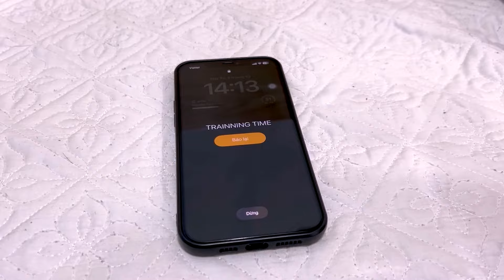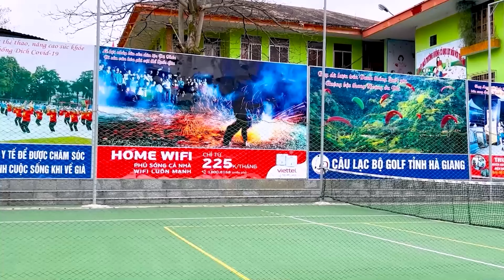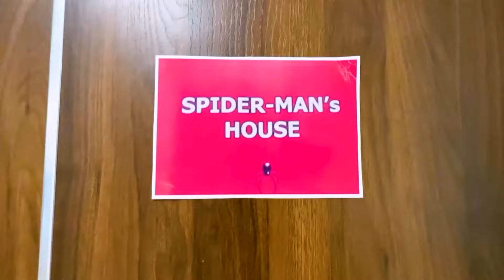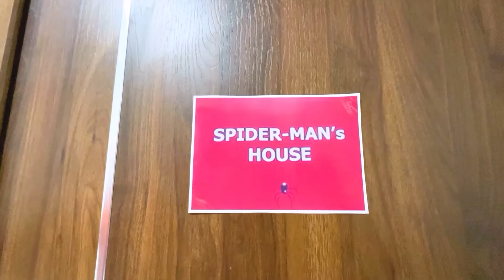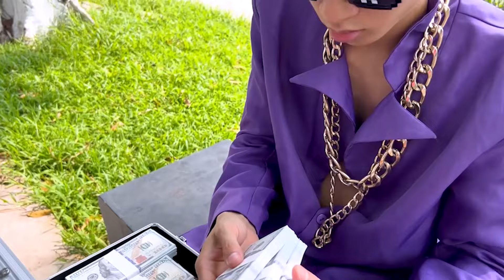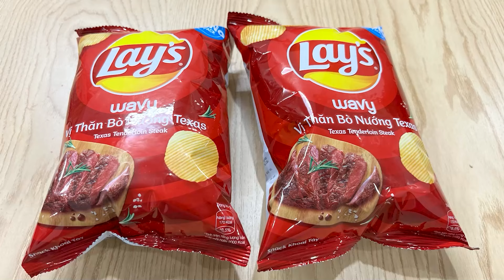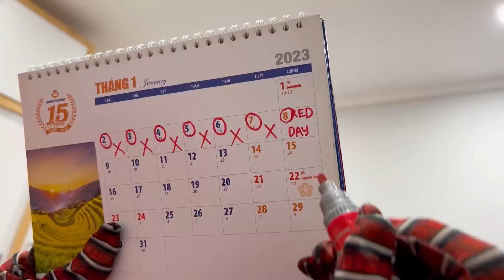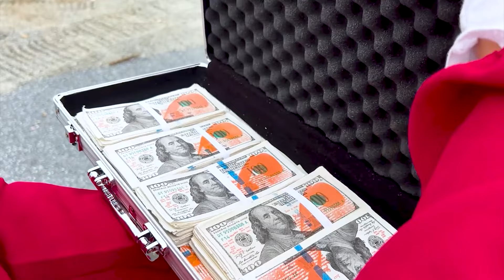Spider-Man: Into The Spider-Verse (2024) 248 || Marvel Studios’ Deadpool 3 - MISSION IMPOSSIBLE 7